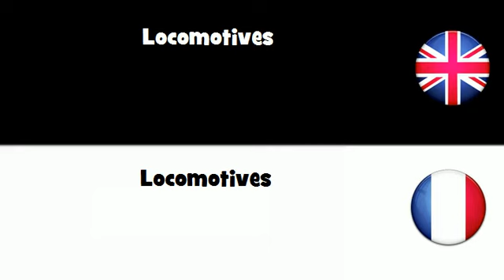APPRENDRE L'ANGLAIS = Locomotives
frenchwithvincent APPRENDRE L'ANGLAIS = Locomotives